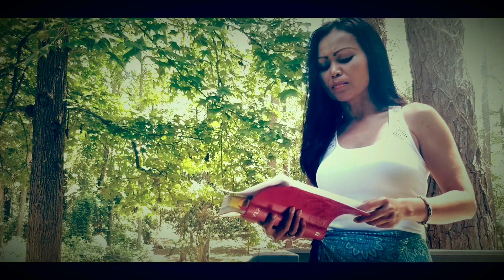Dream The Horsemen Of Revelation 6, The Antichrist Will Soon Be RELEASED!🔥🔥🔥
1 The Revelation of Jesus Christ, which God gave Him to show to His bond-servants, the things which must soon take place; and He sent and [a]communicated it by His angel to His bond-servant John, 2 who testified to the word of God and to the testimony of Jesus Christ, even to all that he saw. 3 Blessed is he who reads and those who hear the words of the prophecy, and [b]heed the things which are written in it; for the time is near.

Message to the Seven Churches
4 John to the seven churches that are in Asia: Grace to you and peace, from Him who is and who was and who [c]is to come, and from the seven Spirits who are before His throne, 5 and from Jesus Christ, the faithful witness, the firstborn of the dead, and the ruler of the kings of the earth. To Him who loves us and released us from our sins [d]by His blood— 6 and He has made us to be a kingdom, priests to [e]His God and Father—to Him be the glory and the dominion forever and ever. Amen. 7 Behold, He is coming with the clouds, and every eye will see Him, even those who pierced Him; and all the tribes of the earth will mourn over Him. So it is to be. Amen.

Luke 24:46-48
46 And said unto them, Thus it is written, and thus it behooved Christ to suffer, and to rise from the dead the third day:

47 And that repentance and remission of sins should be preached in his name among all nations, beginning at Jerusalem.

48 And ye are witnesses of these things.

Revelation 19:11 And I saw heaven opened, and behold a white horse; and he that sat upon him was called Faithful and True, and in righteousness he doth judge and make war.

12 His eyes were as a flame of fire, and on his head were many crowns; and he had a name written, that no man knew, but he himself.

13 And he was clothed with a vesture dipped in blood: and his name is called The Word of God.

14 And the armies which were in heaven followed him upon white horses, clothed in fine linen, white and clean.

15 And out of his mouth goeth a sharp sword, that with it he should smite the nations: and he shall rule them with a rod of iron: and he treadeth the winepress of the fierceness and wrath of Almighty God.

16 And he hath on his vesture and on his thigh a name written, King Of Kings, And Lord Of Lords.